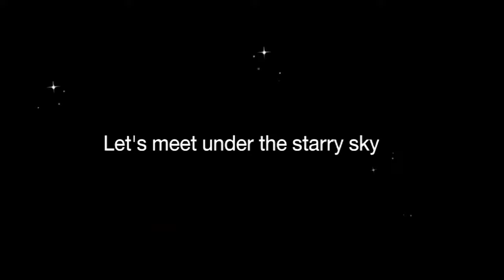Star Sterling progress through performance. We deliver on our commitments alongside our clients.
At Star Sterling, our clients are the top priority. We cater to their needs via a comprehensive system powered by professionalism, integrity, and a common goal of high sustainable financial growth. We’re pleased to see another happy customer!